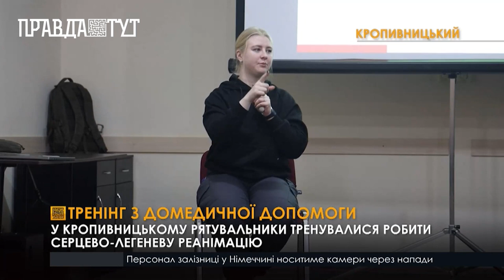У Кропивницькому рятувальників навчали надавати першу медичну допомогу потерпілим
Тренінг влаштувала Міжнародна благодійна організація «Актед» спільно з інструкторами Всеукраїнської ради реанімації та екстреної медичної допомоги. Участь у ньому взяли півтора десятка рятувальників. Навчання тривало 8 годин і включало теорію та відпрацювання техніки проведення серцево-легеневої реанімації.